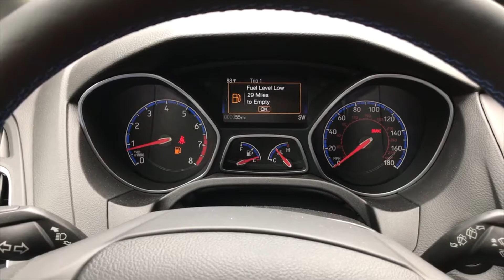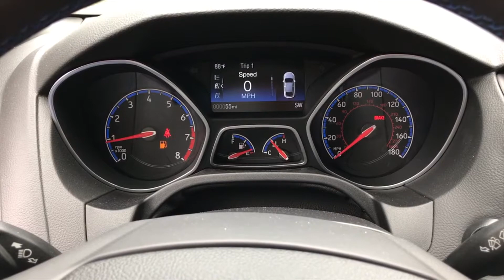Sounds of the 2017 Ford Focus RS